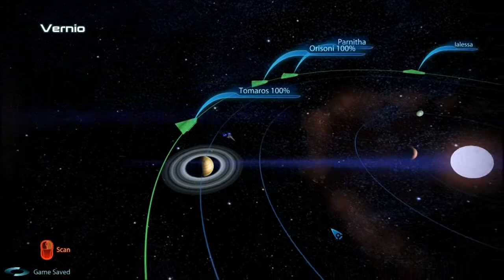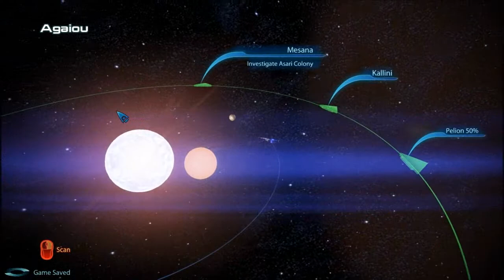Let's Play Mass Effect 3 Part 53: Bonding With the Crew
NO SPOILERS OR I WILL EAT THE EARS OFF OF BABY CHOCOLATE BUNNIES!!!